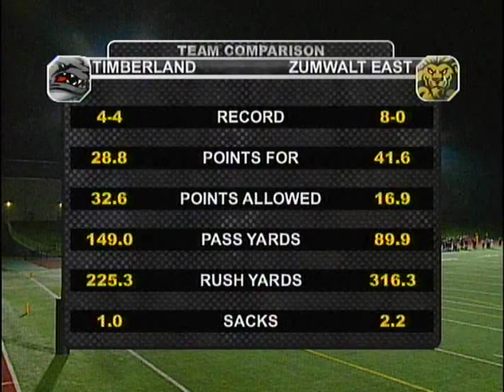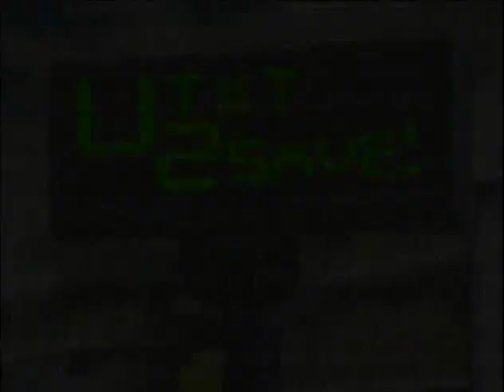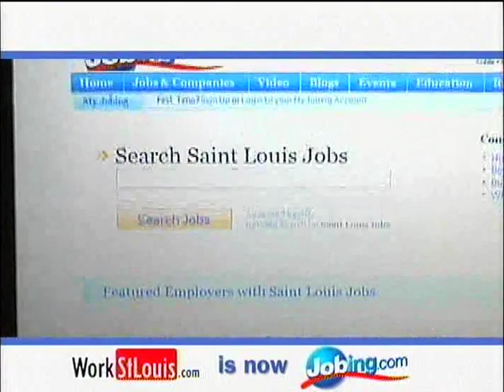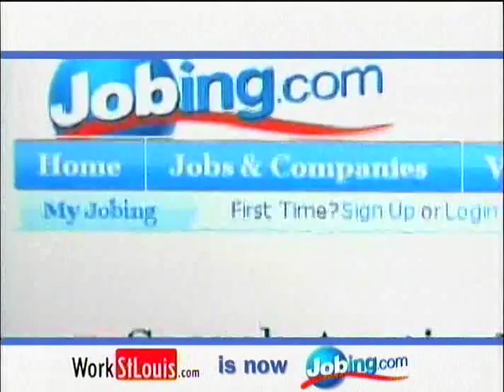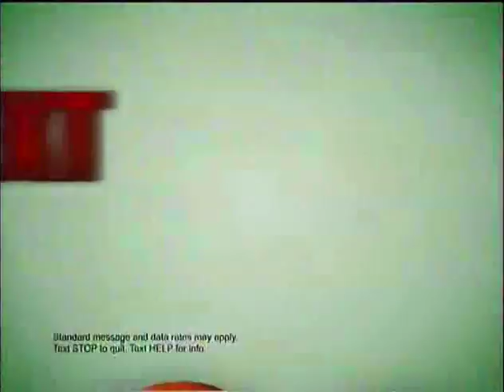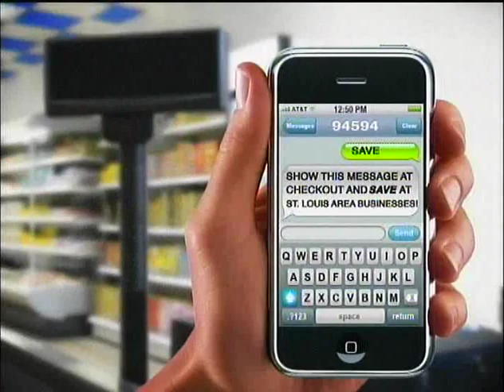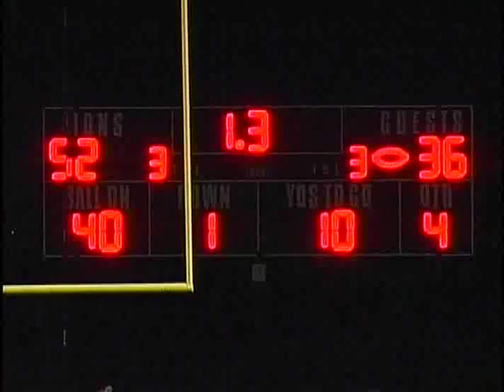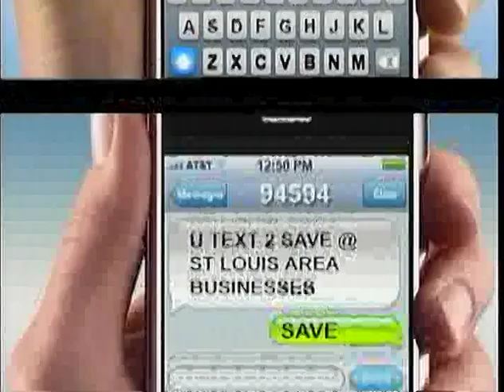Timberland vs FZE 2010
Timberland vs FZE 2010 Football